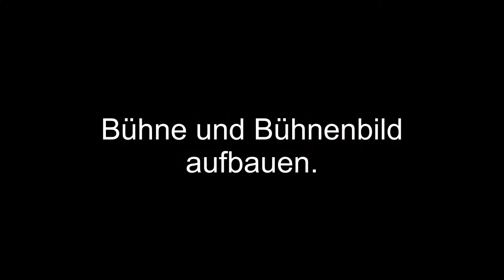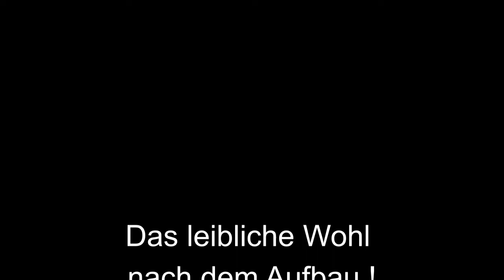Aufbau 2021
Hallo Freunde der Haselnüss.
Heute wäre es so weit. Der Aufbau des Saals steht an. Hier sind unzählige Leute am Werk, um unseren Sitzungen den nötigen Schliff zu geben.
Für unsere Helfer wird mit Speis und Trank gesorgt. Leider haben wir nicht immer die nötige Musik am Start. Aber Matthias Baselmann und die Mopper Gruppe wurden bei Gelegenheit aufgezeichnet um uns den nötigen Spaß bei der Arbeit zu bringen.
Musik: Matthias Baselmann: Wenn ein Pferd. Haselnüss Allstars(Naddi K,Oli.S): Mach den Mopp

Besucht Matthias auf seiner Homepage, denn er ist leider durch die Situation in diesem Jahr leider im Homeoffice.